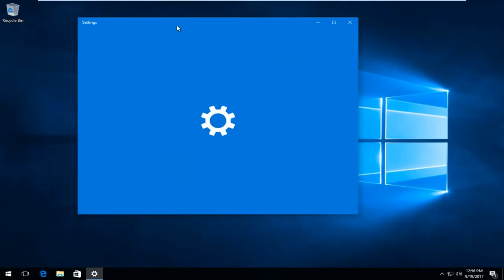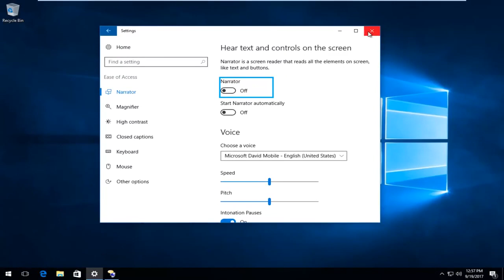วิธีปิดใช้งานผู้ช่วยเสียงผู้บรรยายใน Windows 10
วิธีปิดการใช้งานข้อความเป็นคำพูดใน Windows 10

หัวข้อที่กล่าวถึงในบทช่วยสอนนี้:
ปิดการใช้งานผู้บรรยาย
ปิดการใช้งานผู้บรรยาย Windows 10
ปิดการใช้งานผู้บรรยาย Windows 10 เมื่อเริ่มต้น
ปิดการใช้งานผู้บรรยาย Windows 7
ปิดการใช้งานผู้บรรยาย Windows 8
วิธีปิดการใช้งานผู้บรรยาย

บทช่วยสอนนี้จะใช้กับคอมพิวเตอร์ แล็ปท็อป เดสก์ท็อป และแท็บเล็ตที่ใช้ระบบปฏิบัติการ Windows 10 (Home, Professional, Enterprise, Education) จากผู้ผลิตฮาร์ดแวร์ที่รองรับทั้งหมด เช่น Dell, HP, Acer, Asus, Toshiba, Lenovo และ Samsung) .